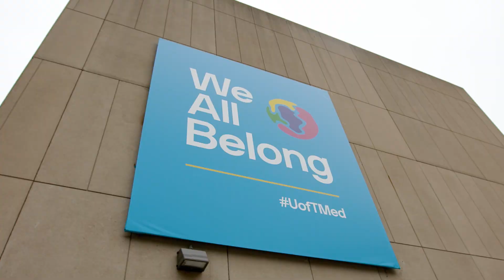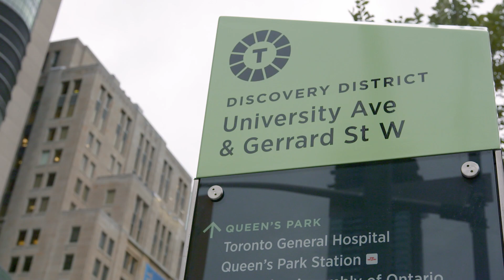The University of Toronto Amgen Scholars Program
U of T’s Leslie Dan Faculty of Pharmacy and Faculty of Medicine are pleased to announce the new University of Toronto Amgen Scholars Canada Program, in partnership with the Amgen Foundation.